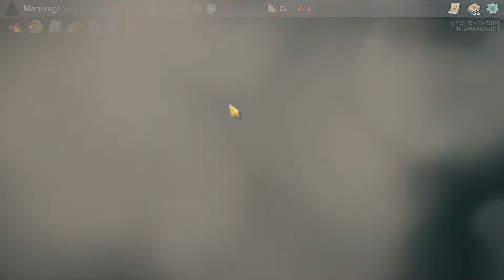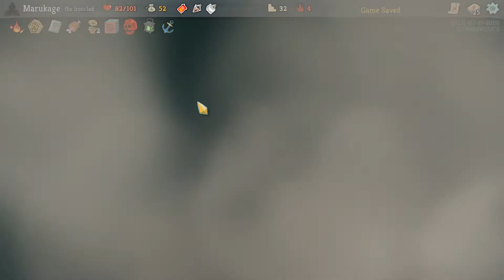Slay The Spire Ep.204 (Cannon)